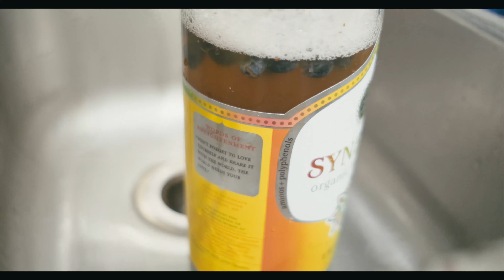4K Making Kombucha With the Girls June 2020